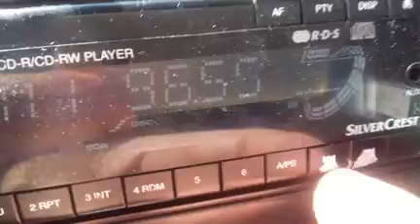MRC 96'6 SNRT Bukuali ALG 96'5 Chaine2 Dirah 20160522 114244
DX TROPO RANDA 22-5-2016.- Poco antes de entrar en el aparcamiento del santuario de Gràcia me entró la marroquí en 96'6, con RDS, pero luego en dicho aparcamiento me entraba mejor la argelina de 96'5.